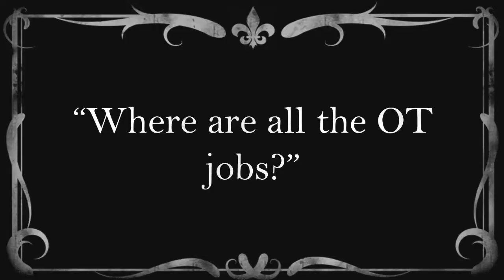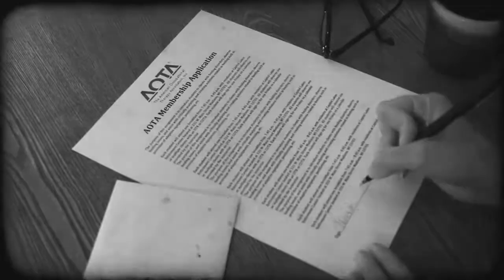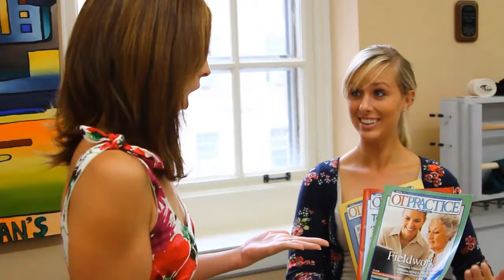Joining In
"Joining In" is a fun, educational video produced by University of Wisconsin-Madison occupational therapy students Megan Janssen and Vanessa Eisch to encourage more occupational therapists and students to join their professional organization, the American Occupational Therapy Association (AOTA).